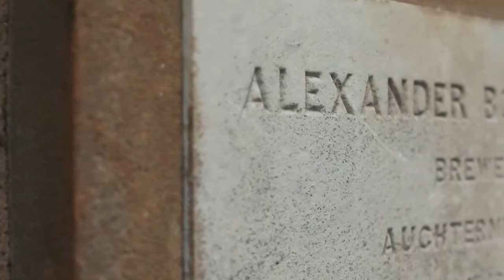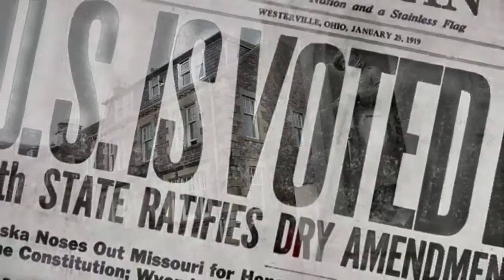THE LOST DISTILLERY STRATHEDEN